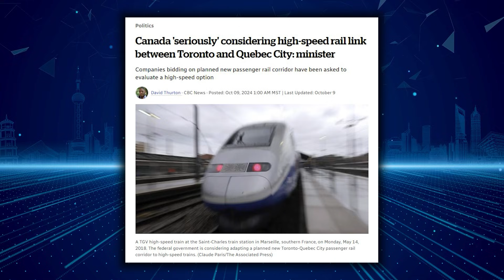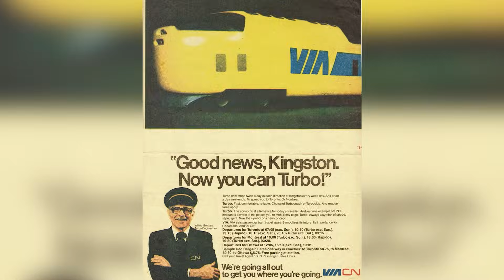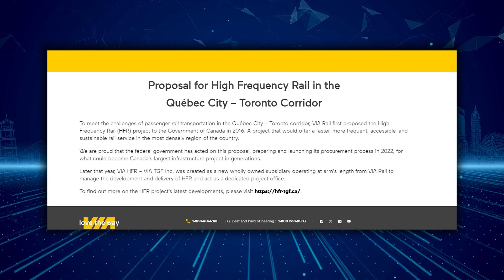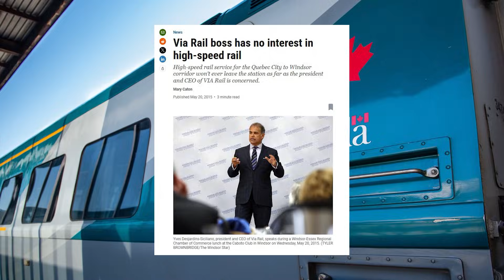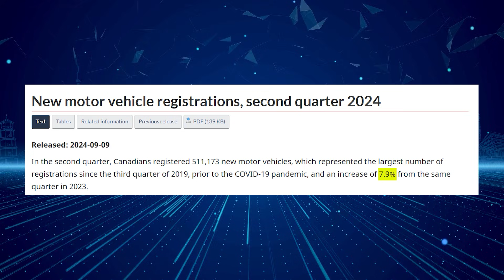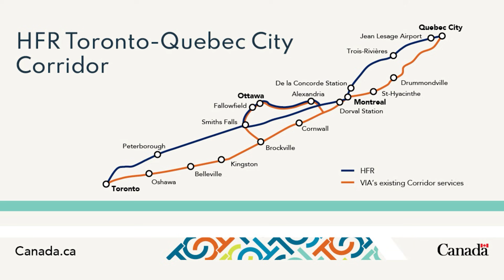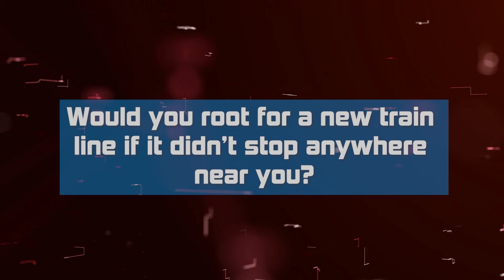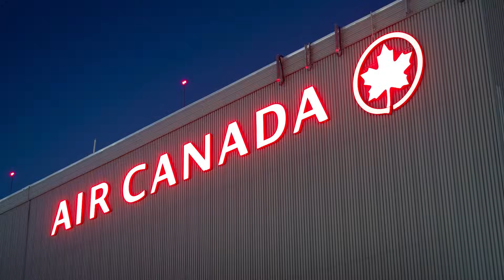Canadian High-speed rail is coming! But…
0:00 Intro
0:38 Canada’s History of High-speed Rail
3:17 Canadian High-speed Rail: Overview
6:00 Why Canadian High-speed Rail is not happening, according to experts
6:24 Why Canadian High-speed Rail is not happening: Alignment
7:02 Why Canadian High-speed Rail is not happening: Canadian Car Culture
8:57 Why Canadian High-speed Rail is not happening: Logistics
10:10 Why Canadian High-speed Rail is not happening: Cost
10:49 Solution
Canada is Seriously Considering High-Speed Rail – And It’s About Time. Canada's rail system has long been behind in the global race for fast, efficient travel. While the other G7 countries have been cruising along at breakneck speeds with their high-speed trains for decades, Canadians have been left navigating congested highways or dealing with endless airport delays.
But the tide might finally be turning. After years of discussions, stops, and starts, the federal government is seriously considering leaping into the future with a full-blown high-speed rail (HSR) system.
Could this be the moment Canada catches up with the rest of the world? And why is it taking so long for Canada to get their first High-Speed rail network?
Believe it or not, Canada was once quite the trailblazer in train tech. Back in the 1930s through the 1950s, they were all about those sleek, fast steam trains. The Canadian National 6400 and the Canadian Pacific Royal Hudson were doing a solid 90-110 mph (145-177 km/h). But, as with most things, good times couldn’t last forever. Highways and planes started creeping in, offering faster, shinier ways to get around, and, well, trains started to look a little… slow.
So what did Canada do? Naturally, they tried to keep up with the Americans. In the 60s, the US was throwing money at high-speed rail development, and they came up with this nifty little thing called the Turbotrain. The train hit a whopping 171 mph (275 km/h) in 1968. Not wanting to be left behind, Canadian National (CN) decided to jump on board and ordered their very own Turbotrain.
This high-speed beauty made its debut on the Toronto-Montreal corridor in December 1969. But, just an hour into its maiden voyage, it managed to collide with a truck. Not the best first impression. Still, the Turbotrain dusted itself off and kept on rolling, eventually setting a Canadian speed record of 150 mph (241 km/h). That record still stands today! And somehow Canada has been holding onto that victory like it’s the last maple syrup bottle on the shelf during a snowstorm.
Fast forward to the mid-70s, and CN started rebranding its passenger services as VIA Rail. By the late 70s, VIA had become a crown corporation, meaning it took over not just CN’s passenger services but also Canadian Pacific’s. And what did VIA inherit? You guessed it: the Turbotrains. These bad boys stayed on the tracks until 1982 when they were finally retired.